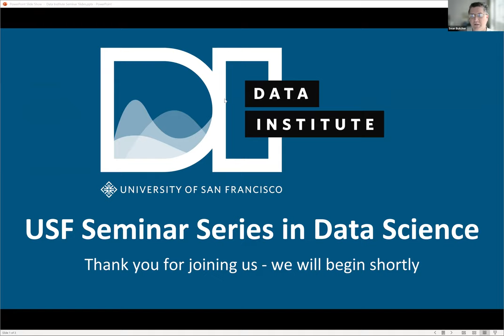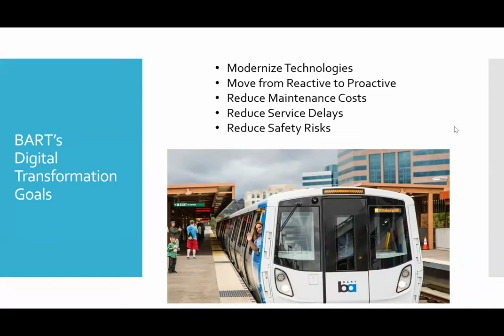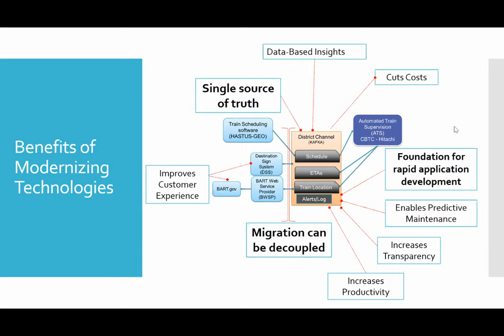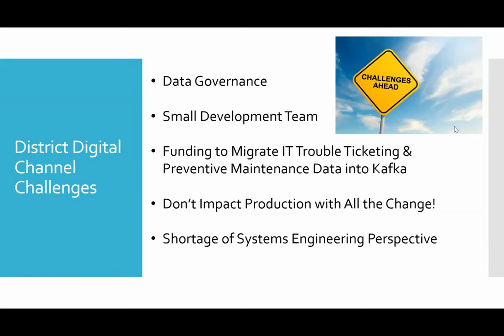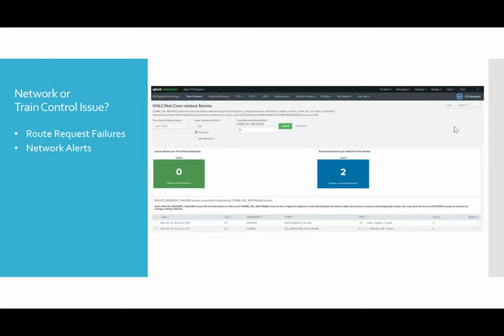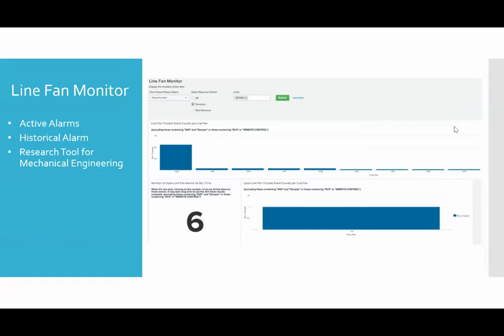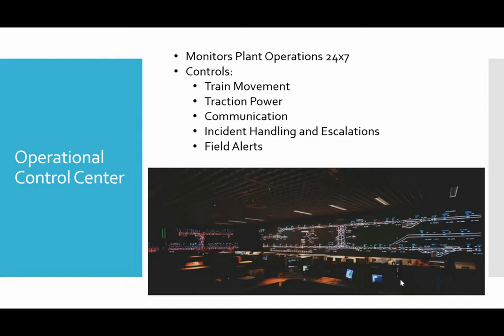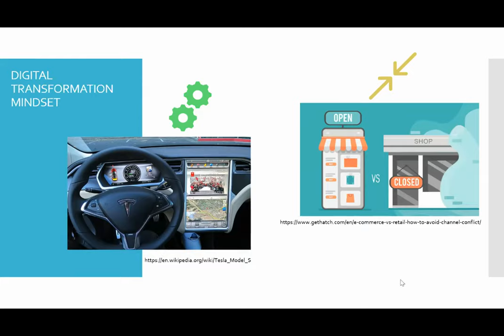Designing Systems for Adaptability and Resilience in Uncertain Times, Wendy Wheeler of BART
Abstract:
BART operates in five counties (San Francisco, San Mateo, Alameda, Contra Costa, and Santa Clara) with 131 miles of track and 50 stations. Data is helping us manage our infrastructure more efficiently. This talk will explore BART’s Digital Transformation journey to integrate existing system, implement new tools to reduce operating costs, reduce service delays and improve the performance of our critical assets. We will also share the lessons learned along the way.

Wendy Wheeler Bio:
Wendy Wheeler has been transforming chaos to clarity for 20+ year. She is a skilled crisis manager with extensive experience in disaster preparation and response. At BART, Wendy’s focus areas are Digital Transformation, Data Analytics, Automated Train Operations (ATO), Fare Collection, Operations Technologies (OT), Control Systems, IOT, and Operational Support. Her AGILE and enterprise software experience at Hewlett Packard Enterprises provided her the tools required to lead BART’s Operations Technologies (OT) software development and digital transformation projects. At Bank of America, she was the Manager, Vice President of Network Operations and provided 24×7 operational support and coordinated disaster recovery response. At BART, she provides support and technical expertise in the Emergency Operations Center (EOC).